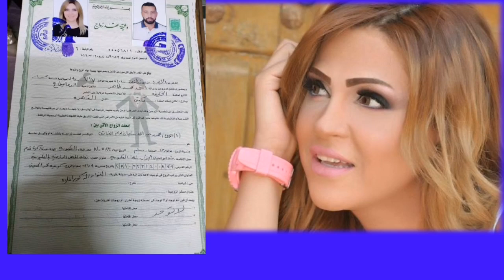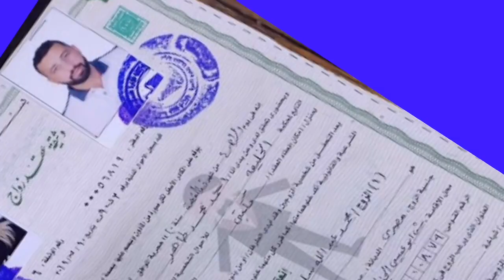فضايح وعلاقات ربطت بين الفنانات ولاعبي كرة القدم ورجاء الجداوى تروى عجبني ومعبرنيش وعلاقة❤نصف قرن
رجاء الجداوى
 حسن مختار
 شيماء عادل
 اللاعب محمد عبدالله
 عماد متعب
 محمد صلاح
 لقاء الخميسي
 يارا ناعومي ملكة جمال مصر
 هدى رمزى
 نحوى ابراهيم
 برنامج اخترنا لك
 برنامج فكر ثواني تكسب دقايق
 نحوى ابراهيم وبقلظ
 ازواج نجوى ابر اهيم
هياتم
 اللاعب جمال عبد الحمبد